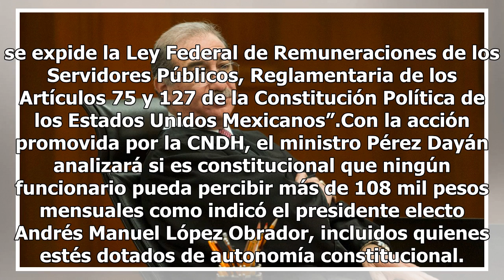Corte revisará si funcionarios pueden ganar más que el Presidente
La Suprema Corte de Justicia de la Nación admitió una acción anticonstitucional en contra de la Ley Federal de Remuneraciones de los Servidores Públicos, interpuesta por la Comisión Nacional de Derechos Humanos. La impugnación, fue atraída por el ministro Alberto Pérez Dayán, quien determinará en su...